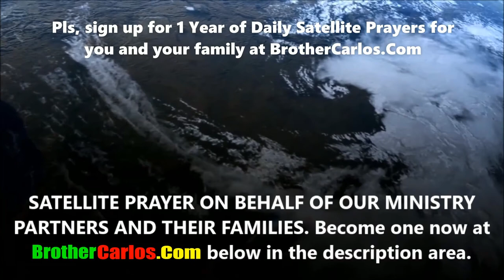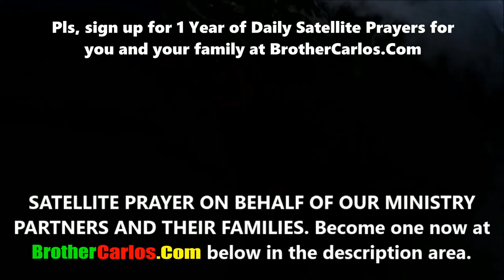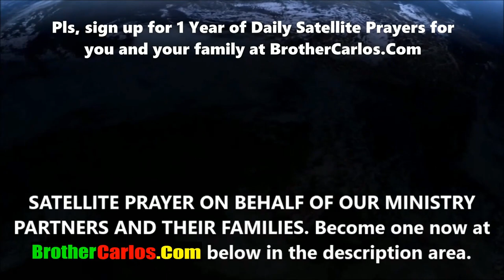SATELLITE PRAYER NETWORK DAILY PRAYERS For Our Ministry Partners and Their Families, Brother Carlos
GLOBAL SPIRITUAL WARFARE GOVERNMENT